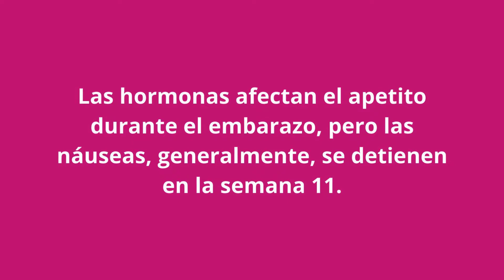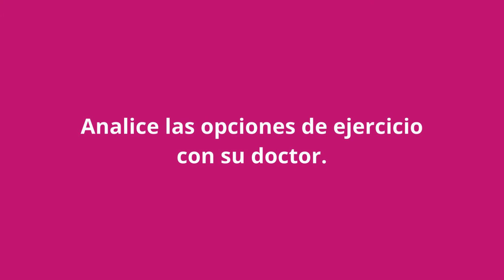Consejos de Superior sobre embarazo: 1.° trimestre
Superior desea que su embarazo tenga un buen comienzo. Vea este video sobre consejos de cómo hacer que su primer trimestre sea un poco más fácil.